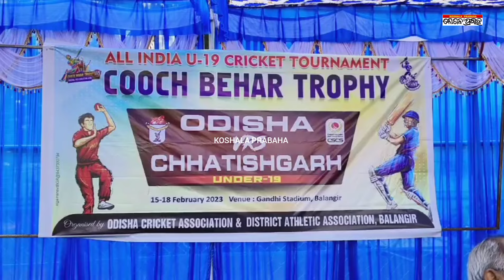ଗାନ୍ଧୀ ଷ୍ଟାଡିୟମରେ ଆରମ୍ଭ ହେଲା କୁଚ୍ ବେହାର ଟ୍ରଫି ଅଣ୍ଡର-୧୯ କ୍ରିକେଟ/@koshalaprabaha2399